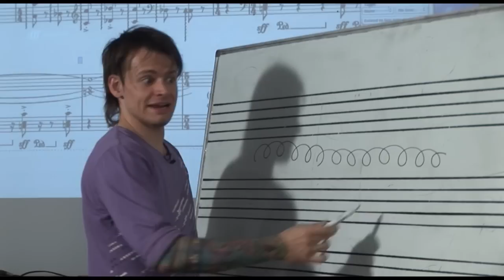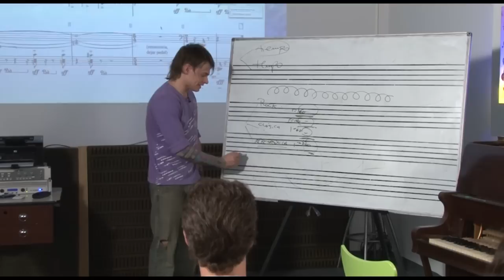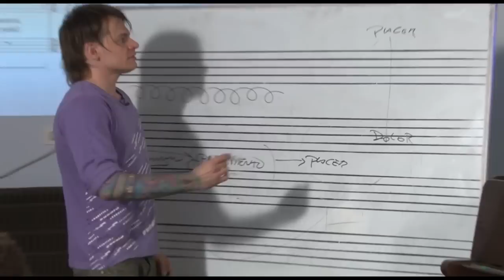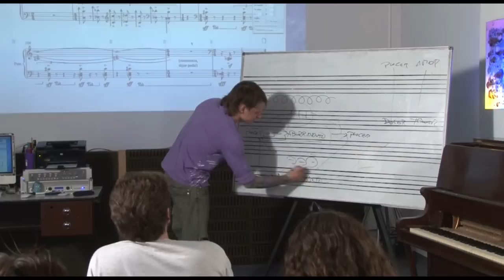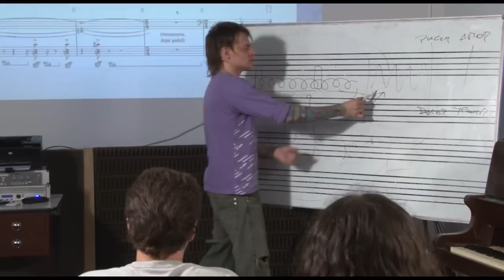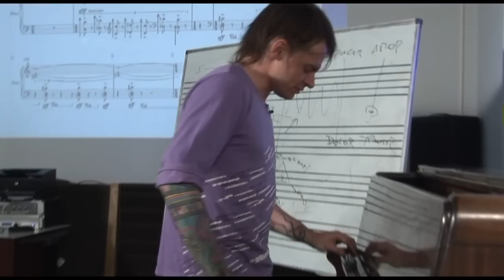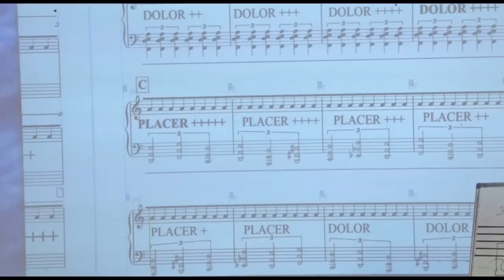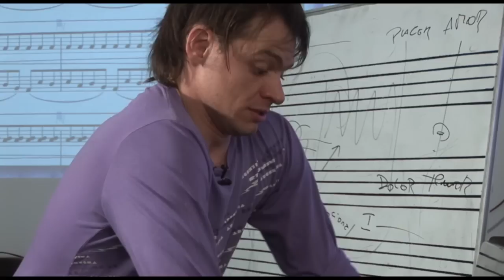9) MINIMALISMO DESDE LAS EMOCIONES